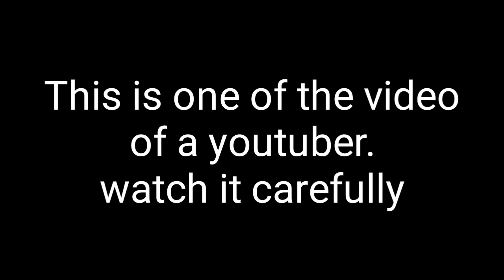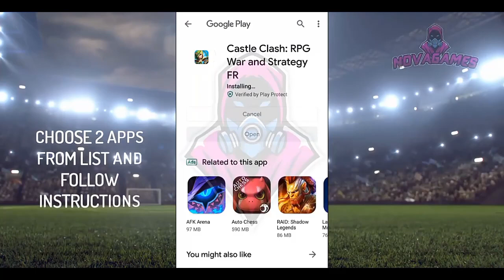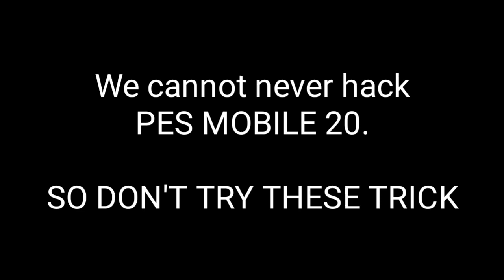How to hack PES 2020 MOBILE | FAKE OR REAL